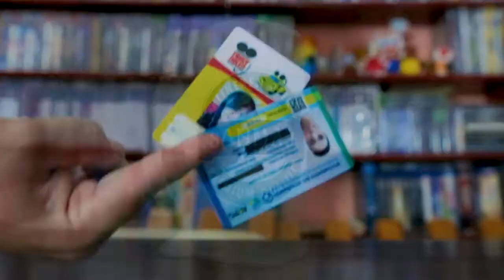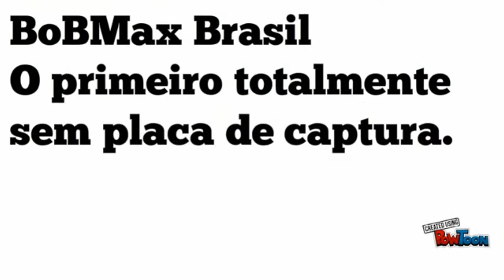HADES DICAS INDISPENSÁVEIS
Hades :

Batalha fora do inferno em Hades , ganhador de mais de 50 prêmios de Jogo do Ano! Hades está disponível pela primeira vez digital e fisicamente nos consoles PlayStation 5, PlayStation 4, Xbox Series X e Xbox One.

Neste rastreador de masmorras desonesto dos criadores de Bastion e Transistor, você empunhará os poderes e as armas míticas do Olimpo para se libertar das garras do próprio deus dos mortos, enquanto fica mais forte e desvenda mais da história com cada tentativa de fuga única.

Características principais:

Batalha fora do inferno: como o imortal Príncipe do Submundo, você empunhará os poderes e as armas míticas do Olimpo para se libertar das garras do próprio deus dos mortos, enquanto fica mais forte e desvenda mais da história com cada tentativa de fuga.

Liberte a fúria do Olimpo: os olímpicos protegem você! Conheça Zeus, Atenas, Poseidon e muitos mais, e escolha entre dezenas de Bênçãos poderosos que aumentam suas habilidades. Existem milhares de construções de personagens viáveis ​​para descobrir conforme você avança.

Faça amizade com deuses, fantasmas e monstros: um elenco de personagens coloridos e gigantescos está esperando para conhecê-lo! Aumente seu relacionamento com eles e experimente milhares de eventos de história exclusivos enquanto aprende sobre o que realmente está em jogo para esta família grande e disfuncional.

Construído para rejogabilidade: novas surpresas o aguardam cada vez que você mergulha no submundo em constante mudança, cujos chefes guardiões vão se lembrar de você. Use o poderoso Mirror of Night para ficar permanentemente mais forte e dê a si mesmo uma vantagem na próxima vez que fugir de casa.

Nada é impossível: as atualizações permanentes significam que você não precisa ser um deus para experimentar o combate emocionante e a história emocionante. Porém, se acontecer de você ser um, aumente o desafio e prepare-se para alguma ação com força total que colocará suas habilidades bem treinadas à prova.

Estilo exclusivo do Supergiant: a apresentação rica e atmosférica e a combinação única de jogabilidade e narrativa que tem sido o núcleo dos jogos do Supergiant estão aqui com força total: ambientes espetaculares pintados à mão e uma trilha sonora original de bombar sangue trazem o Submundo à vida.

Jogar Hades no PS5 e no Xbox Series X | S resulta em um aumento técnico, com a ação rodando em 4K a uma meta de 60fps. As versões do jogo para Xbox One e PlayStation 4 funcionam a 1080p a 60fps. Além disso, o Hades apresenta vibração e iluminação do controlador aprimoradas no controlador sem fio DualSense ™ do PS5. Todas as versões do Hades para PlayStation 4, tanto físicas quanto digitais, incluem uma atualização gratuita para a versão digital do PS5